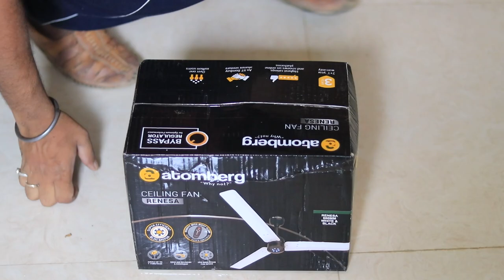रिमोट वाला पंखा साल में 1500/ रूपए की बिजली बचाये इन्वर्टर में दोगुनी देर तक चले!! Atomberg Renesa